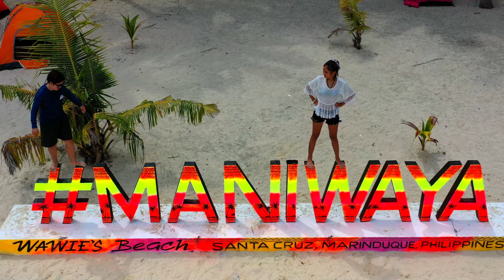Maniwaya Marinduque Part 2